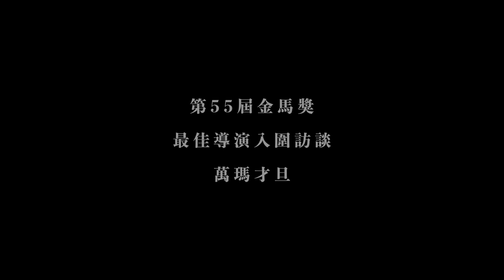金馬55榮耀時刻︱最佳導演入圍訪談影片：萬瑪才旦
如果我告訴你我的夢，也許你會遺忘它；
　如果我讓你進入我的夢，那也會成為你的夢。

像一個影子，像一把鑰匙，帶觀眾進入我們所營造的這個夢境。